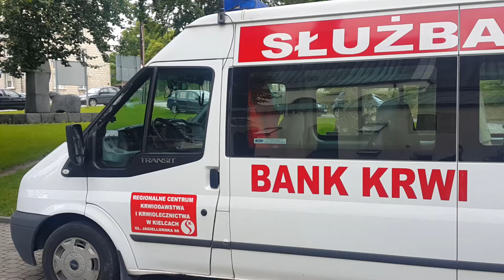Oddaj krew podziel się życiem 3 czerwca 2016